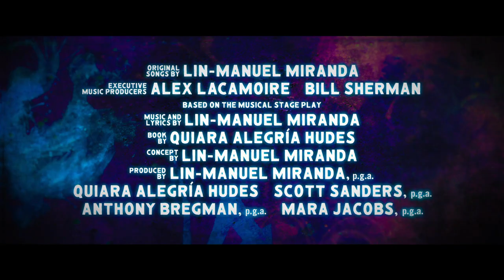IN THE HEIGHTS - Washington Heights Trailer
The time has come to turn up the volume! Watch the new trailer now for InTheHeightsMovie. Only in cinemas.

The creator of “Hamilton” and the director of “Crazy Rich Asians” invite you to a cinematic event, where the streets are made of music and little dreams become big... “In the Heights.”
“In the Heights” stars Anthony Ramos (“A Star is Born,” Broadway’s “Hamilton”), Corey Hawkins (“Straight Outta Compton,” “BlacKkKlansman”), singer/songwriter Leslie Grace, Melissa Barrera (TV’s “Vida”), Olga Merediz (Broadway’s “In the Heights”), Daphne Rubin-Vega (Broadway’s “Rent”), Gregory Diaz IV (Broadway’s “Matilda the Musical”), Stephanie Beatriz (TV’s “Brooklyn Nine-Nine”), Dascha Polanco (TV’s “Orange is the New Black”) and Jimmy Smits (the “Star Wars” films).
Chu directed the film from a screenplay by Quiara Alegría Hudes, based on the musical stage play, music and lyrics by Lin-Manuel Miranda, book by Quiara Alegría Hudes and concept by Miranda. Miranda, Hudes, Scott Sanders, Anthony Bregman and Mara Jacobs produced the film, with David Nicksay and Kevin McCormick serving as executive producers.
Behind the camera, Chu reunited with his “Crazy Rich Asians” production designer, Nelson Coates, and editor, Myron Kerstein. He also collaborated with director of photography Alice Brooks (TV’s “The Walking Dead”) and costume designer Mitchell Travers (“Eighth Grade”). Original songs by Miranda. Alex Lacamoire (“Fosse/Verdon”) and Bill Sherman (“Sesame Street”) served as executive music producers. The choreography is by Christopher Scott, who previously teamed with Chu on the award-winning “The Legion of Extraordinary Dancers.”
“In the Heights” was filmed in New York, primarily on location in the dynamic community of Washington Heights.
Warner Bros. Pictures presents a 5000 Broadway / Barrio Grrrl! / Likely Story / SGS Pictures Production, A Jon M. Chu Film, “In the Heights.” Slated to open internationally beginning 16 June 2021, the film will be distributed worldwide by Warner Bros. Pictures.